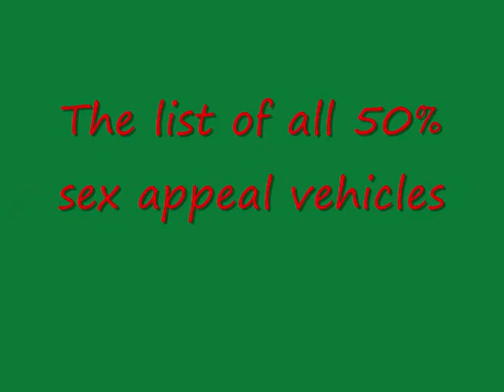50% sex appeal vehicles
Hey guys!
This is the movie with all the vehicles with 50% sex appeal